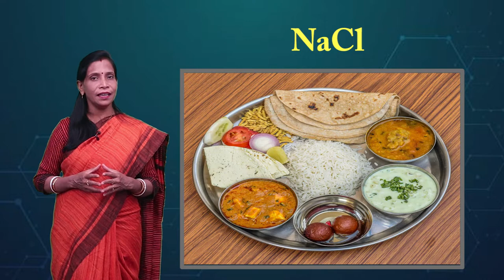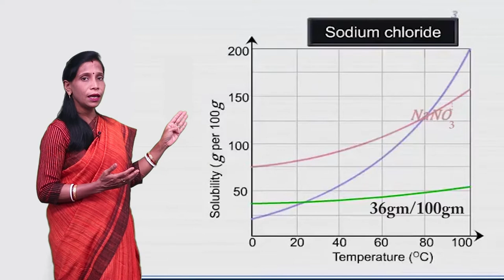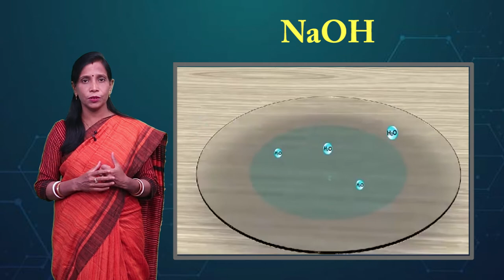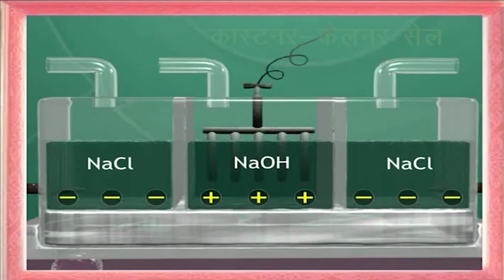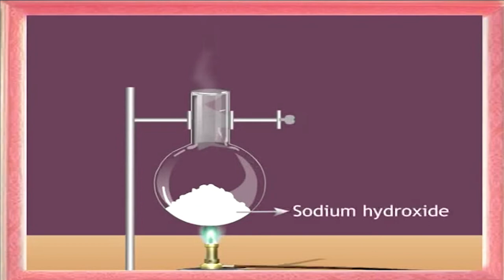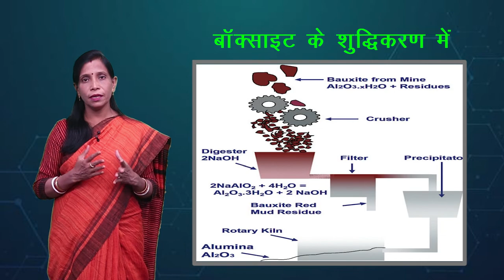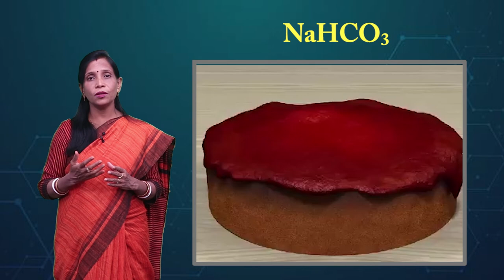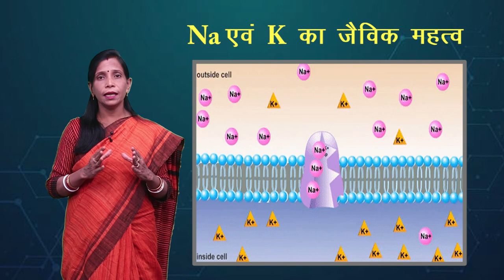CLASS 11th CHEMISTRY | CHAPTER - s - BLOCK ELEMENTS